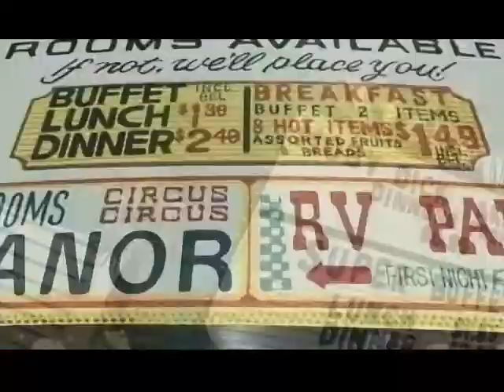[TAC Studios] Beck - Rock is Not Dead.avi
Super AMV do anime BECK com a musica DREAM BELIEVER Criação TACSTUDIOS